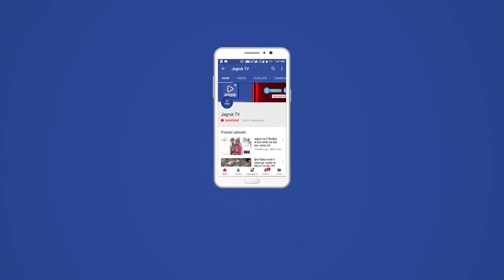बाड़मेर : चार करोड़ से अधिक के उपकरण के साथ मजबूत होगी चिकित्सा व्यवस्था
बाड़मेर के राजकीय चिकित्सालय में चिकित्सा व्यवस्थाओं के उन्नयन की दिशा में बुधवार का दिन महत्वपूर्ण साबित हुआ। इस दिन अनिल अग्रवाल फाउंडेशन की तरफ से लगभग सवा चार करोड़ के उपकरण अस्पताल प्रशासन को सौंपे गए। एक सादे आयोजन में बाड़मेर विधायक मेवाराम जैन, ए डी एम उम्मेद सिंह रत्नू और प्रमुख चिकित्सा अधिकारी बी एल मंसुरिया के अलावा केयर्न ऑयल एंड गैस की सी एस आर प्रमुख हरमीत सेहरा की उपस्थिति में  उपकरण अस्पताल प्रशासन को सुपुर्द किए गए।

मुख्य उपकरणों में दो मोबाइल एक्स-रे मशीनों की एलेंजर्स लाइटेक्स उपलब्ध करवाई गई जो एचएफ एक्स-रे पीढ़ी की तकनीक पर आधारित है। ये एक्स-रे मशीनें उन अनुप्रयोगों के लिए सबसे उपयुक्त हैं जहां आघात के मामलों में गतिशीलता में आसानी की आवश्यकता होती है और अस्पताल के वार्ड आईसीयू में बेडसाइड एक्स-रे की आवश्यकता होती है और इसे आसानी से लिफ्ट के माध्यम से ले जाया जा सकता है।

बीस वेंटिलेटर मशीनें भी इस सूची में सम्मिलित है। यह मशीन फेफड़ों में हवा को अंदर और बाहर ले जाने के लिए धौंकनी का काम करती हैं। दो एपोक ब्लड एनालिसिस सिस्टम उपलब्ध करवाए गए हैं जो वायरलेस समाधान है जो एक मिनट से भी कम समय में परिक्षण कार्ड पर रोगी के पक्ष में व्यापक रक्त विश्लेषण परीक्षण करता है। इससे रोगी-परीक्षण में तेजी आएगी और डायग्नोस्टिक निर्णय लेने में तेजी आएगी।

दो सेंट्रल मॉनिटर सिस्टम का सहयोग किया गया है जिनमे सीएनएस-9101 को रोगी की सुरक्षा के लिए डिज़ाइन किया गया है। एक सेंट्रल मॉनिटर लगातार हर मरीज पर नजर रखता है और देखभाल करने वालों की सहायता करता है। एक मॉनिटर एक साथ 48 मरीजों की निगरानी कर सकता है।

इनके अलावा दो डिफाइब्रिलेटर उपकरण प्रदान किए गए हैं जो दिल को फिर से सक्रिय करने के लिए विद्युत का उपयोग करता है या उसे सही लय में वापस लाता है। इसका उपयोग तब किया जाता है जब किसी को अचानक कार्डियक अरेस्ट होता है या जब दिल अचानक पंप करना बंद कर देता है। डिफाइब्रिलेटर दिल की लय का विश्लेषण करता है और यह तय करता है कि बिजली के झटके की जरूरत है या नहीं।

इसके अलावा चालीस बेड साइड मॉनिटर प्रदान किए गए हैं जिनका उपयोग आमतौर पर तब किया जाता है जब डॉक्टर हृदय गति, श्वसन दर, रक्तचाप और तापमान जैसे कार्यों को मापना चाहता है। इसके अलावा, कुछ स्थितियों में कैप्नोग्राफी, ऑक्सीमेट्री, इलेक्ट्रोएन्सेफलोग्राफी और फुफ्फुसीय धमनी कैथेटर रीडिंग जैसे विशेष कार्यों का भी उपयोग किया जाता है।

चार ईसीजी प्रदान किए गए जिनसे हृदय को प्रभावित करने वाली स्थितियों का निदान और निगरानी करने के लिए अन्य परीक्षणों के लिए उपयोग किया जाता है। इसका उपयोग संभावित हृदय समस्या के लक्षणों की जांच के लिए किया जा सकता है, जैसे सीने में दर्द, धड़कन बढ़ना, चक्कर आना और सांस की तकलीफ। चार निस्कोमेड इन्फ्यूजन वार्मर प्रदान किए गए हैं जो एक कॉम्पैक्ट आकार, आसान और त्वरित सेट अप ड्राई हीटर के रूप में नैदानिक अनुप्रयोगों में उपयोगी सिद्ध होगा। बीस बायीपेप मशीन का सहयोग किया गया है जो रोगी के फेफड़ों में हवा पहुंचाने में मदद करती है।

इन महत्वपूर्ण उपकरणों के अलावा ऑक्सीजन सिलेंडर, सक्शन मशीन, इन्फ्रारेड थर्मामीटर, स्टेथोस्कोप, नेबुलाइजर, अंबु बैग, सिरिंज पंप, ग्लूकोमीटर, ऑक्सीजन फ्लो मीटर, बीपी मॉनिटर, पल्स ऑक्सीमीटर, व्हील चेयर और अन्य छोटे उपकरण भी बड़ी संख्या में उपलब्ध कराए गए हैं। अनिल अग्रवाल फॉउंडेशन देश भर में विभिन्न सामाजिक गतिविधियों के जरिए समाज के साथ सहयोगी बना हुआ है। नन्द घर के रूप में उन्नत आंगनवाड़ी और स्वस्थ ग्राम अभियान के अलावा एनिमल वेलफेयर में भी फाउंडेशन अग्रणी भूमिका में है।

इस अवसर पर  एडीएम बाड़मेर उम्मेद सिंह रत्नू,  जिला अस्पताल पीएमओ बी एल मंसुरिया, मेडिकल कॉलेज प्रिंसिपल आरके आसेरी , सीएम एंड एचओ बाबू लाल विश्नोई ,  केयर्न प्रोजेक्ट्स  निदेशक  प्रवीण कुमार,   केयर्न सिक्योरिटी हेड नसीब सिंह कादियान, कैप्टन ओम प्रकाश, रमेश मंगल बीजेएसएस ट्रस्टी, प्रहलाद सिंह, राहुल गुप्ता, राहुल शर्मा, आयुषी और आकांक्षा सीएसआर केयर्न उपस्थित थे।